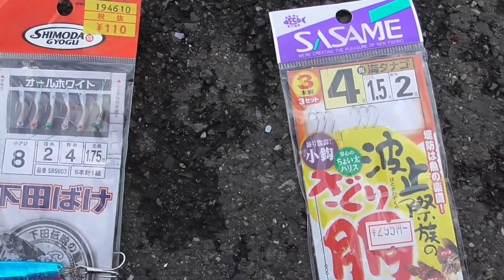釣り動画ロマンを求めて 194釣目（前編：ふれーゆ裏)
‹補足›ふれーゆ裏ですが「振りかぶっての釣り」は禁止です。
　　　　ルアー・カゴ釣り・投げ釣り・ちょい投げ等と言った釣り方以前に、
　　　　「振りかぶる」釣り方そのものが禁止なのでご注意ください。

今回は・・・ふれーゆ裏inイブニング！　です。
ここ最近天気が悪く、釣りに行ける日に限って雨。
私は基本朝～昼までの釣りが好きなのですが・・・
港雨が続いてしまっては、時間にこだわってはいけないと＾＾；

この日は午前中は雨でしたが、夕方から晴れマークが。
・・・行くしかない。
久々のふれーゆ裏での夜釣りになるわけですが、
せっかくふれーゆ裏に行くのであれば「ジグサビキ」の
性能も試したいと思い、早速ジグサビキを使ってみました。
・・・１ついえることは・・・
ジグサビキ・サカナガイレバ・サイキョウダ（5.7.5）

まずは前編になります›‹ｂ